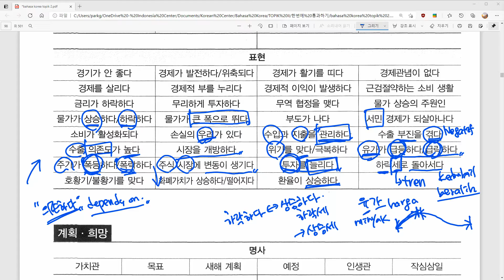Kelas Bahasa Korea TOPIK II 주제별 단어 Belajar Bahasa Korea bersama Dosen Mr. Park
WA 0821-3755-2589